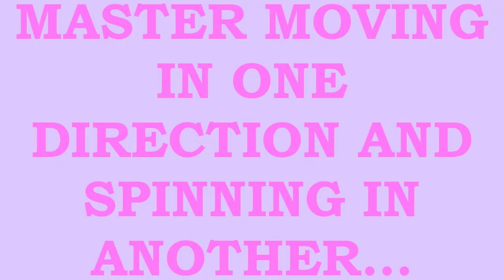State of Play Different - 23/12/19